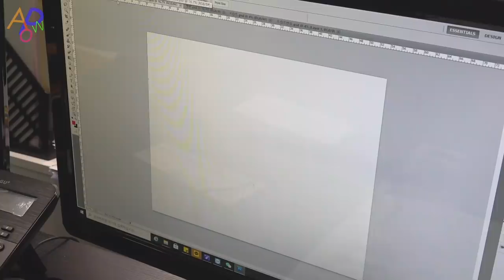Umbrella Factory in South Korea